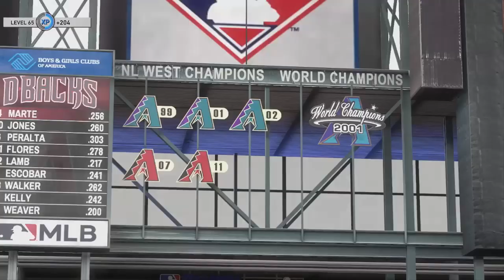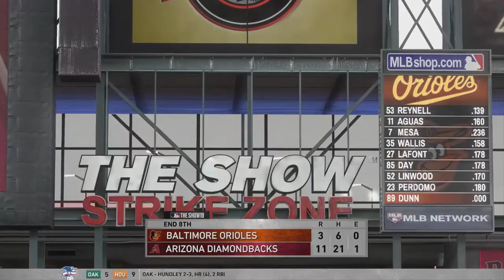How'd He Miss That?! | 0 Overall Franchise #5 | MLB the Show 19 Franchise Rebuild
What's Lafont looking at? | 0 Overall Franchise #5 | MLB the Show 19